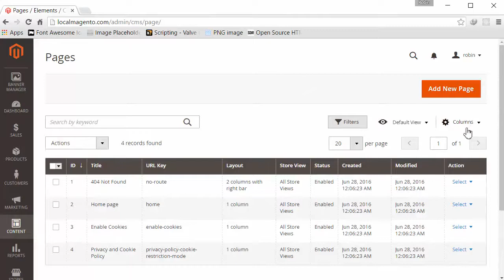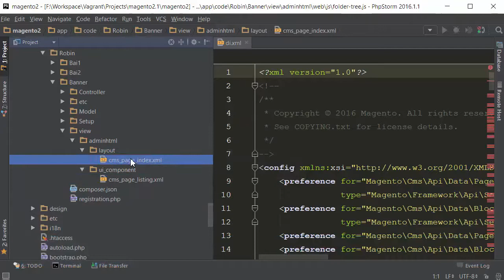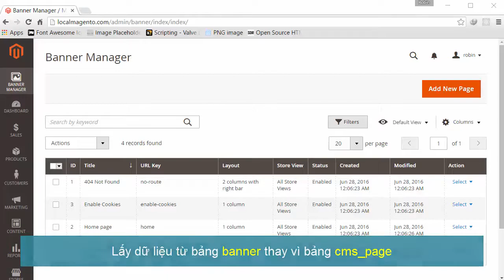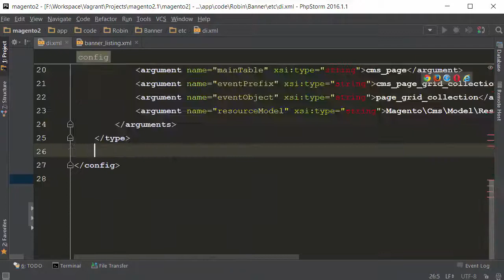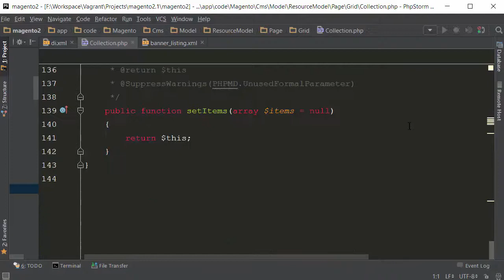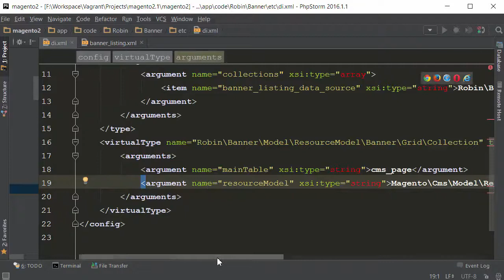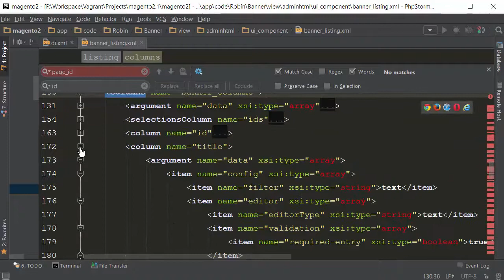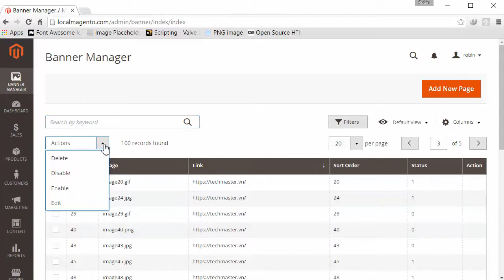[Học Magento 2] Phần 2 Bài 10: Module quản lý banner - Listing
Tham khảo thêm các khóa học trực tuyến khác tại TechMaster với nội dung bao gồm cả Slide, Bài tập, Quiz, ...